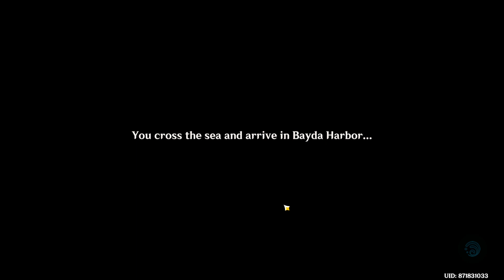Latecoming Homecoming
Genshin Impact full Quest: Latecoming Homecoming